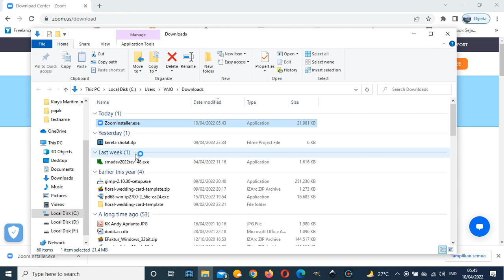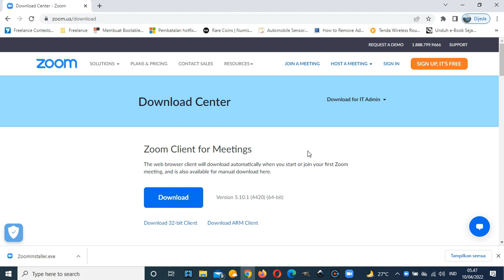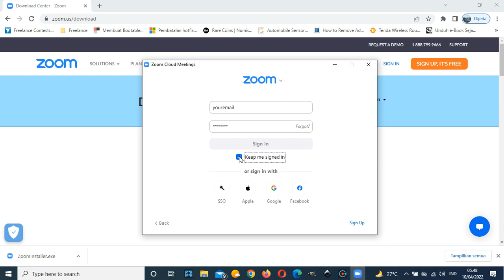Install Zoom Client for Meetings Version 5.10.1 (4420) (64-bit) Very Easy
Install Zoom Client for Meetings Version 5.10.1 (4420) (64-bit) Very Easy, Fast and Simple